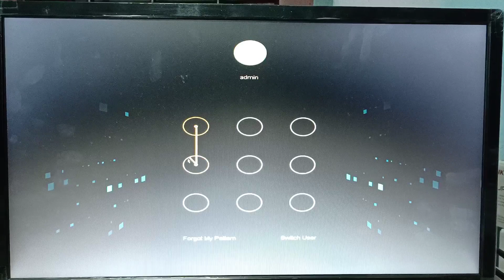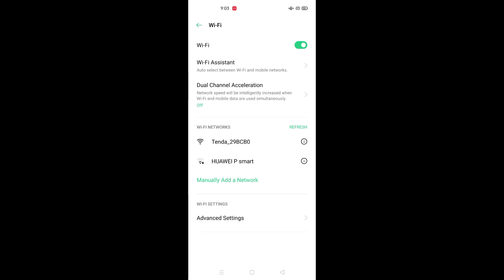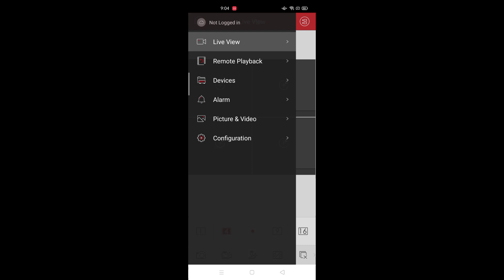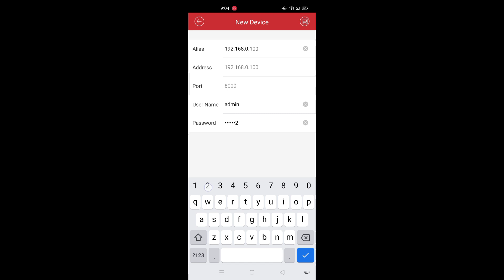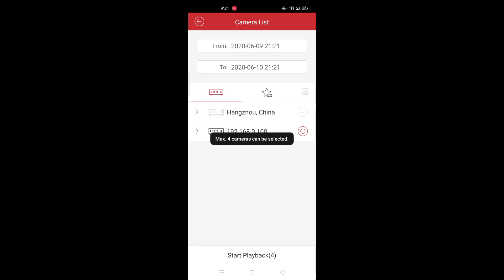Internet ഇല്ലാതെ cctv മൊബൈലിൽ വർക്ക്‌ ചെയ്യിപ്പിക്കാം. | Cctv Mobile View.